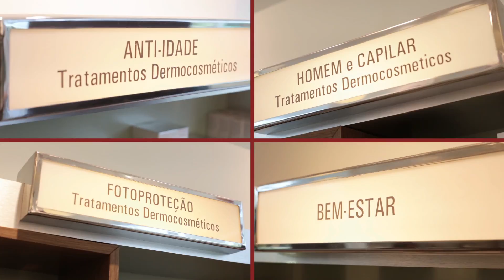PKS Drops: Adcos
O tempo seco e frio do Inverno exige cuidados especiais para cuidar da pele. A ADCOS do ParkShopping tem produtos especiais para cuidar e proteger os mais diversos tipos de pele nessa época do ano. Dica boa a gente passa adiante ;-)